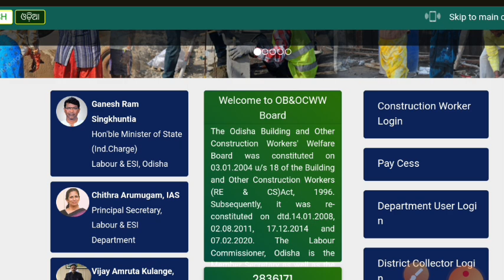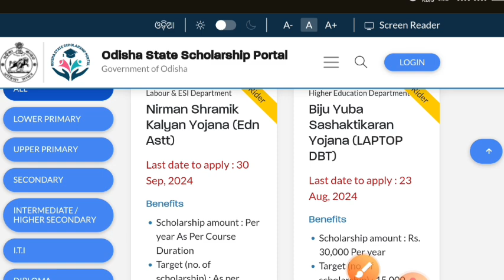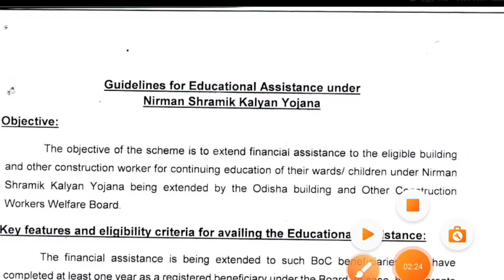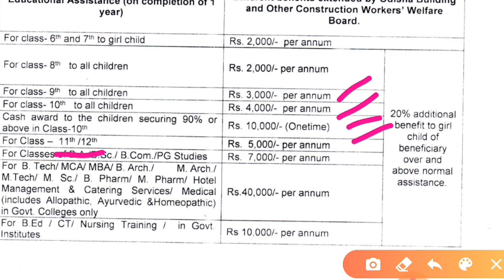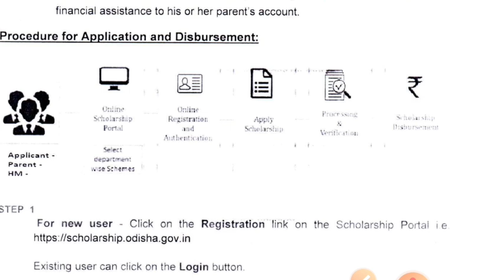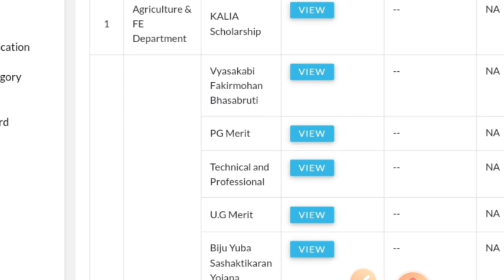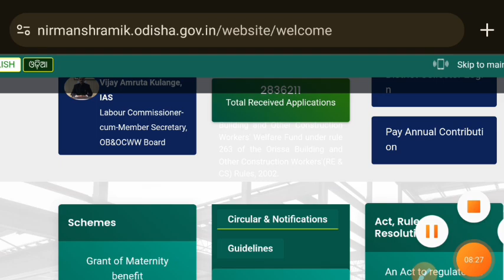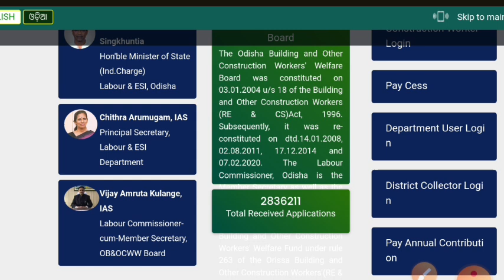ଏହି କାର୍ଡ ଥିଲେ ମିଳିବ ୪୦ ହଜାର ଟଙ୍କା // Labour Card Scholarship Money Amount Odisha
ଜୟ ଜଗନ୍ନାଥ 🙏🏻